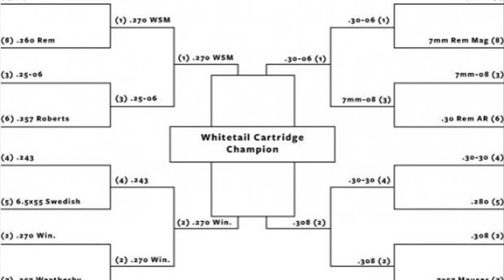243 vs 270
243 vs 270 for deer
243 vs 270 recoil
243 vs 270
243 vs 270 trajectory
243 vs 270 trajectory